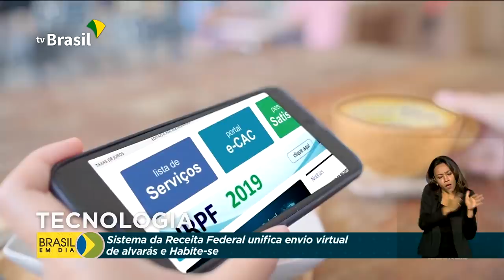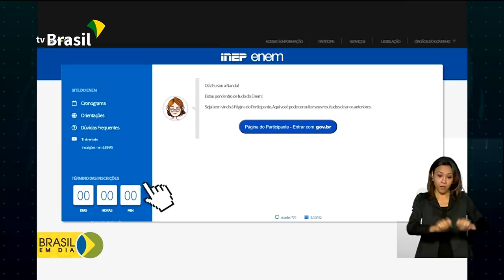Brasil em Dia - 30 de março de 2021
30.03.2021 - Confira nesta edição do Brasil em Dia: Presidente Jair Bolsonaro troca o comando em seis ministérios. Mais 65 produtos para combate à covid-19 têm o imposto de importação zerado. Governo trabalha para acelerar entrega de vacinas e imunizar até 2,4 milhões de brasileiros por dia.